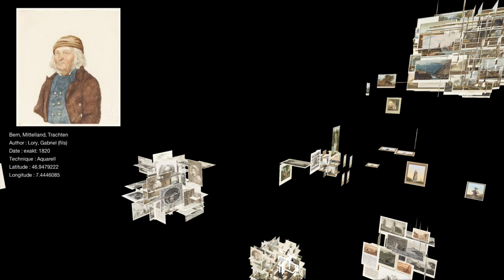Schweizer Kleinmeister: An Unexpected Journey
This project shows a large image collection in an interactive 3D-visualisation. About 2300 prints and drawings from “Schweizer Kleinmeister” from the Gugelmann Collection of the Swiss National Library form a cloud in the virtual space.

The images are grouped according to specific parameters that are automatically calculated by image analysis and based on metadata. The goal is to provide a fast and intuitive access to the entire collection, all at once. And this not accomplished by means of a simple list or slideshow, where items can only linearly be sorted along one axis like time or alphabet. Instead, many more dimensions are taken into account. These dimensions (22 for techniques, 300 for image features or even 2300 for descriptive text analysis) are then projected onto 3D space, while preserving topological neighborhoods in the original space.

The project renounces to come up with a rigid ontology and forcing the items to fit in premade categories. It rather sees clusters emerge from attributes contained in the images and texts themselves. Groupings can be derived but are not dictated.

The user can navigate through the cloud of images. Clicking on one of the images brings up more information about the selected artwork. For the mockup, three different non-linear groupings were prepared. The goal however is to make the clustering and selection dependent on questions posed by any individual user. A kind of personal exhibition is then curated, different for every spectator.

Team: Sonja Gasser, Nikola Marincic, Jorge Orozco and Mathias Bernhard